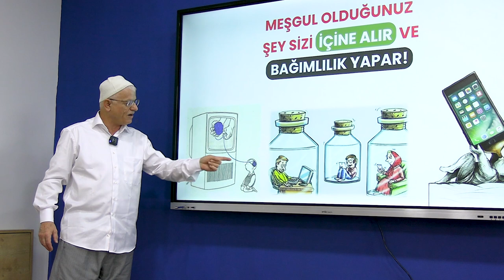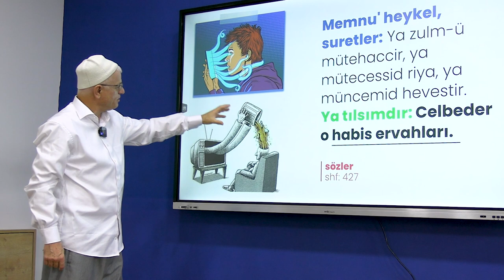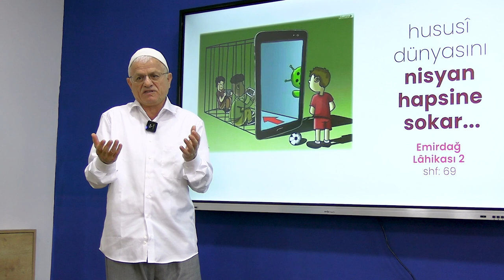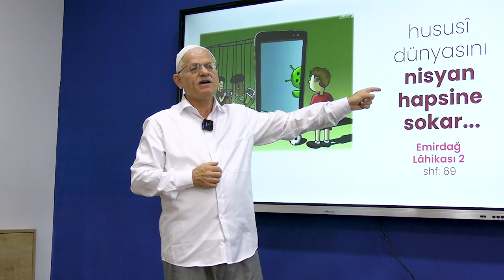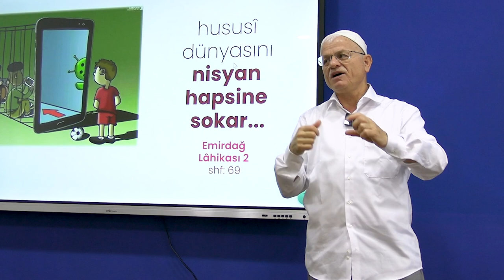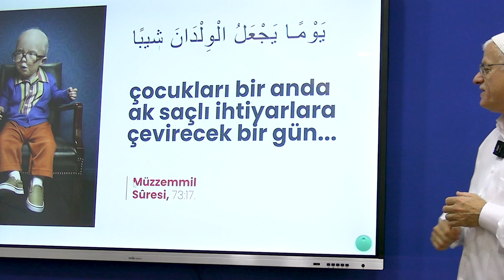Vicdan Ebedi Saadetle Yapılanır (Dimağ-209 Vicdan-28)